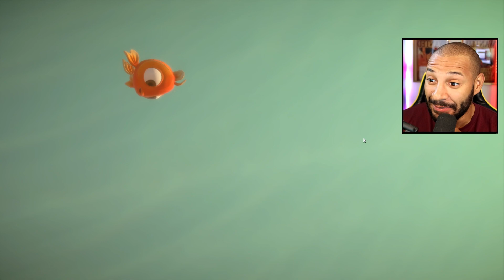Würdest du es schaffen als Goldfisch zu überleben?!